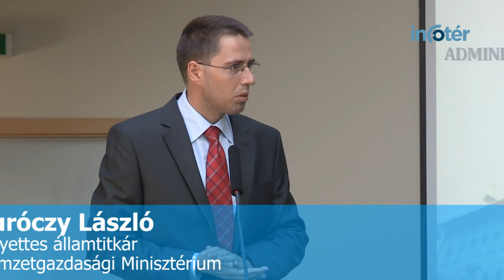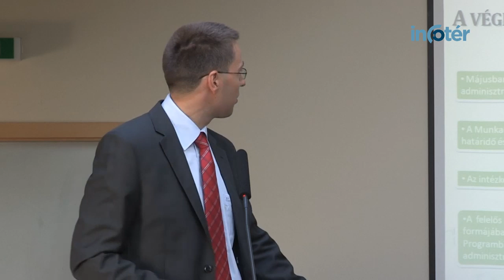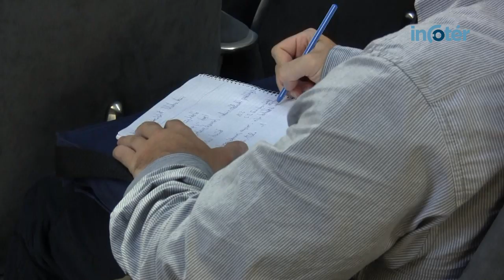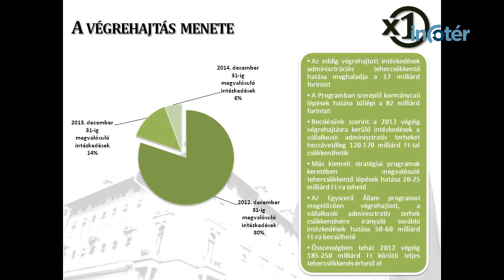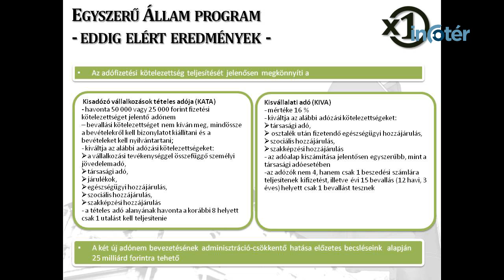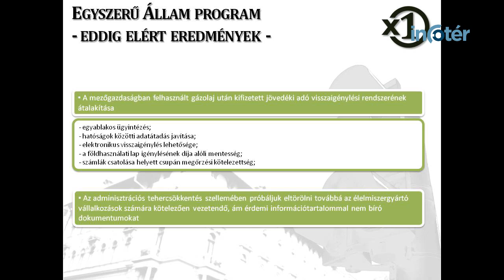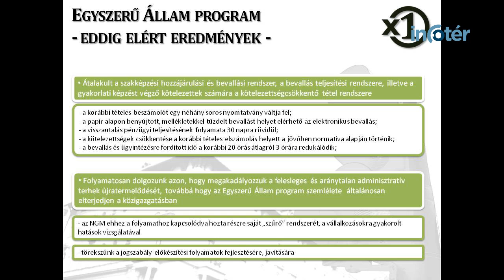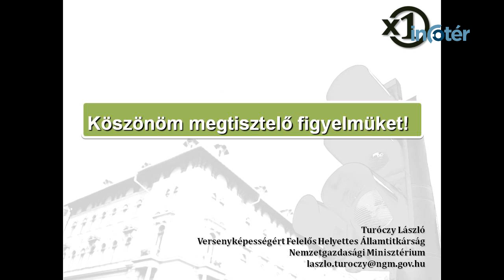Egyszerű Állam Workshop -- Turóczy László helyettes államtitkár előadása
A Budapesti Kereskedelmi és Iparkamarában megrendezett Egyszerű Állam Workshop-on Turóczy László, a Nemzetgazdasági Minisztérium versenyképességért felelős helyettes államtitkára előadásában a kormány adminisztráció csökkentő programjának eddigi és a közeljövőben várható eredményeiről tartott beszámolót. Turóczy a bürokrácia visszaszorítása és az állami szervek elektronizálása mellett kiemelte a vállalkozói szektor szerepének fontosságát is.